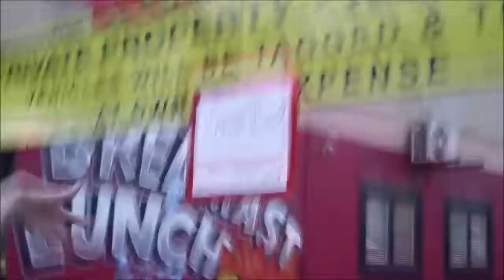Jenie Thai Musicians In Bars Getting Beer e4.34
Jenie Thai

cheers!-b   ♫♪ *¨*•.¸¸..★ ♪♫ ♫♪

videography by b!||yzee - torontorox!